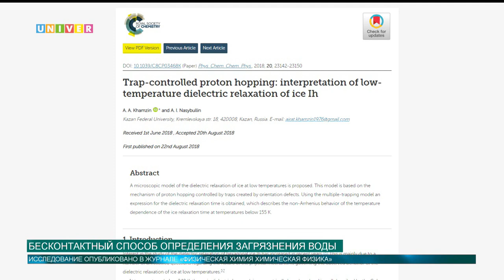Бесконтактный способ определения загрязнения воды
В Казанском федеральном университете нашли новый способ оценки загрязнения воды. Этот способ позволит оценивать качество дистанционно. Подробнее в следующем сюжете.